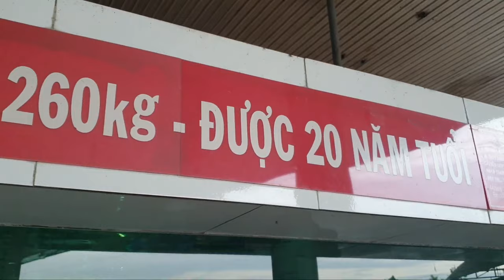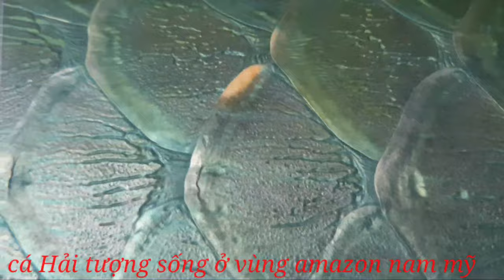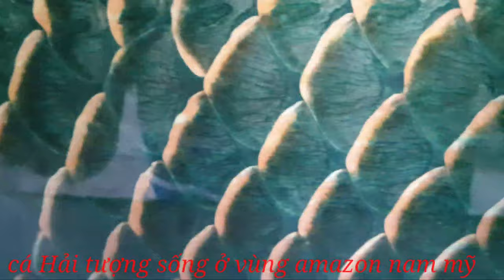🐊 cá Hải Tượng sống ở vùng AMAZON NAM MỸ.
◇ copyright by reup